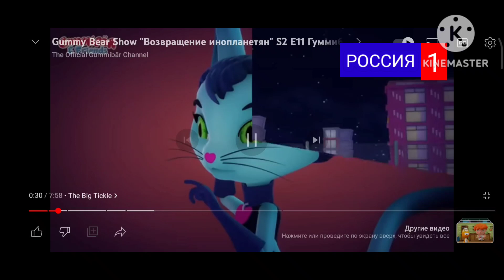Шоу Мишка Гамми [Вырезанный фрагмент]